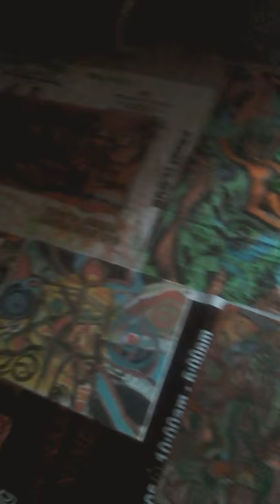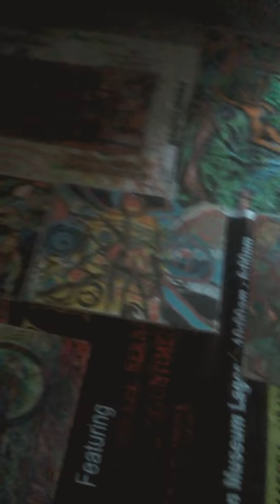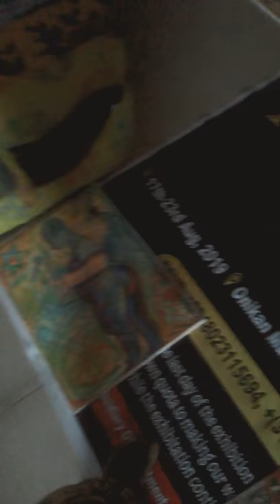What's Holy about every Sunday No nothing Holy everyday is Holy unto our ancestors